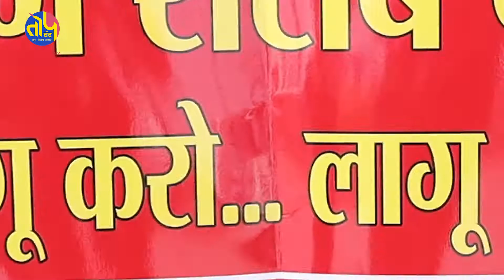शराबबंदी, अश्लील साहित्य, अश्लील विज्ञापन जैसी मुद्दो को लेकर सड़क पर बैठी छत्तीसगढ़ी महिला समाज